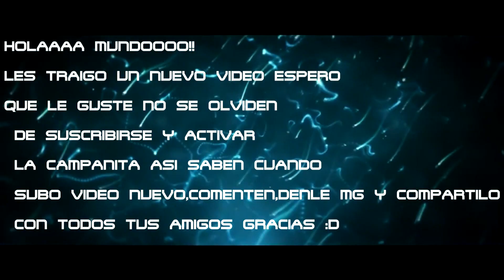💵 ROBO A MANO ARMADA 😡 ATL. MINEIRO VS BOCA | REACCIÓN DE UN HINCHA DE BOCA | COPA LIBERTADORES 2021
★BOCA JUNIORS★

NUEVO✔